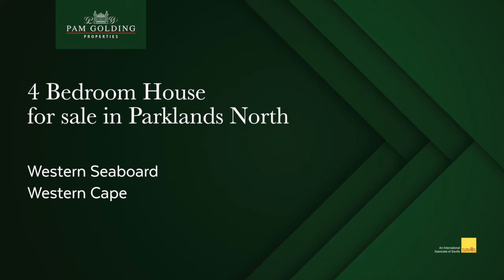4 bedroom house for sale in Parklands North | Pam Golding Properties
Modern double storey home. This 4 bedroom home is situated in a private, quiet, close with only 7 more houses. The lounge has a fireplace and aircon with a sliding door opening to the patio area. The dining room is open plan to the kitchen. Modern kitchen and separate scullery with granite tops and gas hob.  All 4 bedrooms have laminated flooring and built-in cupboards. The main bedroom is very spacious. Covered patio with built-in braai leading to garden with a wendy house. Good security – fitted with an alarm system, electric fencing, burglar bars, and security gates downstairs. Situated close to MyCiTi bus route, shops, and gym.

For additional information about this 4 bedroom house for sale in Parklands North and other property listings or find out more about Parklands North Property for sale, or to rent